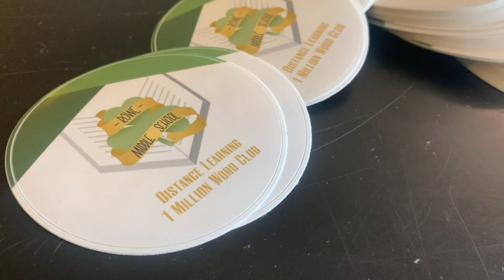Distance Learning 1 Million Word Club In-Person Pick-Up